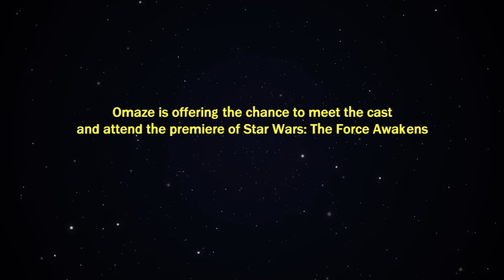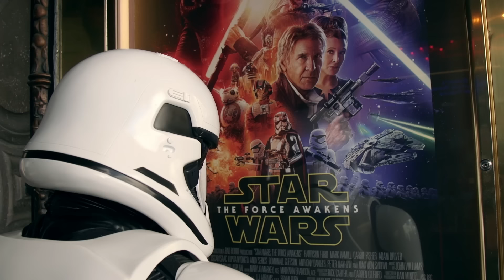Mark Hamill Goes Undercover as a Stormtrooper on Hollywood Blvd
The cast & filmmakers of Star Wars: The Force Awakens have teamed up with Omaze to benefit some incredible charities. Mark Hamill took to the streets to spread the news. Win a chance to attend the film's premiere

Every entry of $10 or more gets you a chance to win this once-in-a-lifetime experience. To learn more, visit omaze.com.

About Omaze: Founded by Matt Pohlson and Ryan Cummins, Omaze is an online cause marketplace that is revolutionizing the philanthropic space by giving people the chance to win once-in-a-lifetime experiences that also support social missions. Omaze offers its community of donors transformative experiences, remarkable causes and compelling content.